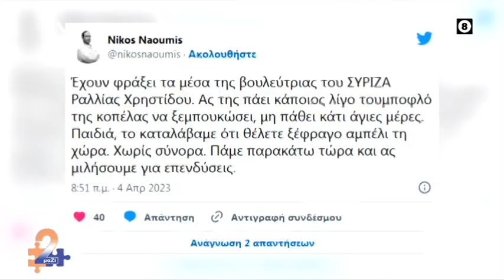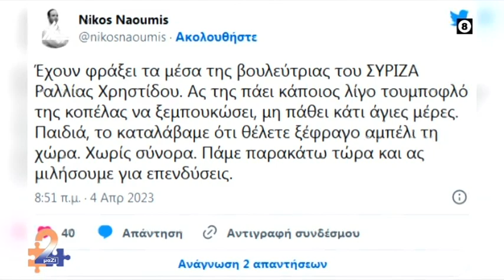Κατερίνα Μπέρδου - Υποψ. Βουλευτής Έβρου ΣΥΡΙΖΑ ΠΣ | 2ΜΑΖΙ | 04.04.2023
Ο ρόλος της Γυναίκας στην Δημόσια Σφαίρα και στην Πολιτική